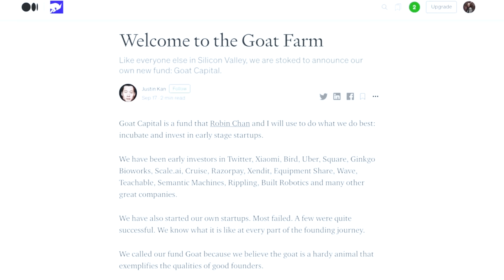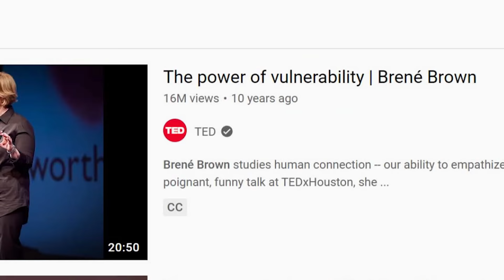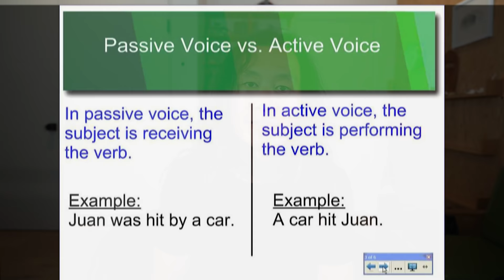Getting What You Want With The Art of Communication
Communication is a key skill that you will use in every part of your life. In this video, I give you actionable tips on how to do it effectively and make your words count.